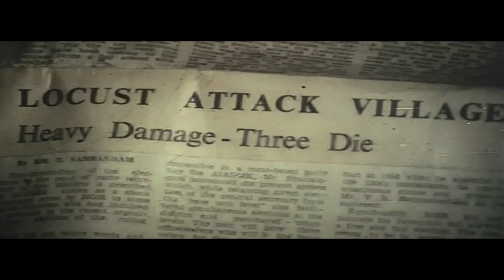SPY UNIVERSE ORIGIN | MITHUN DA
আমাদের অন্য চ্যানেল ও দেখুন - @moonstruckdad

Views expressed are personal. Photos and drawings are by the makers, unless sources provided. Factual information, a few photos are from Internet and published books.

Sound credits: iMovie - I am licensed by Apple, Inc. to use music which is provided in the iMovie App from Apple, Inc. Photos are by makers and from internet.